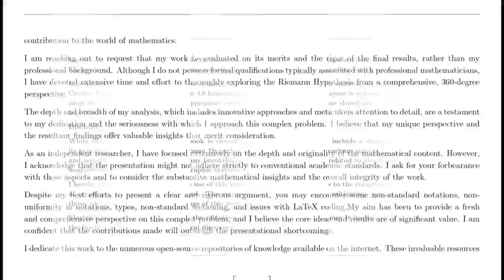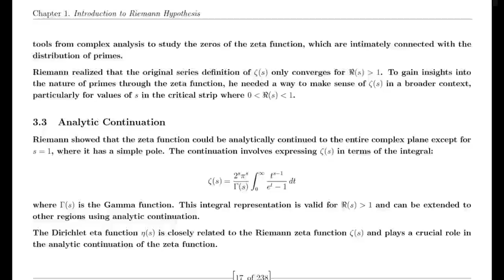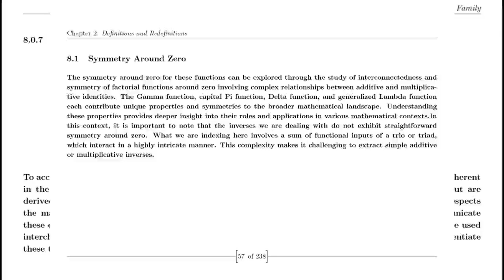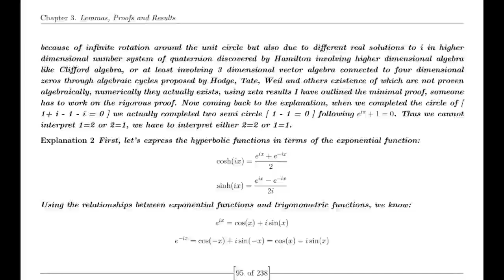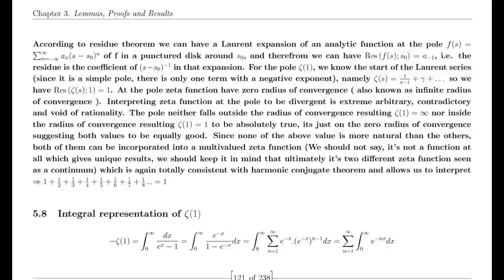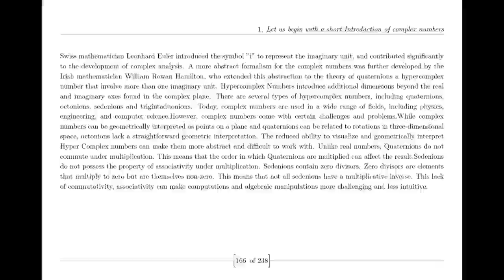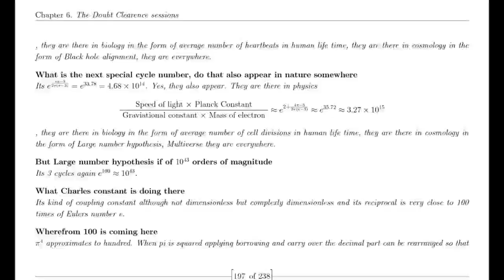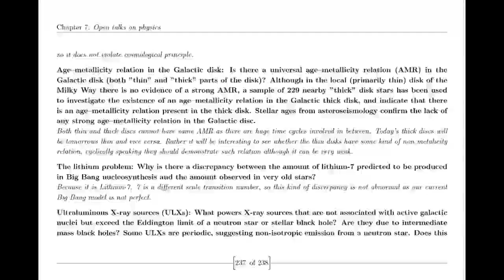How Suraj proved Riemann Hypothesis